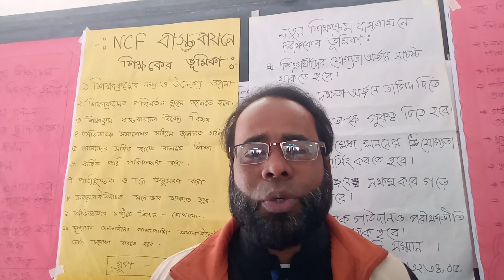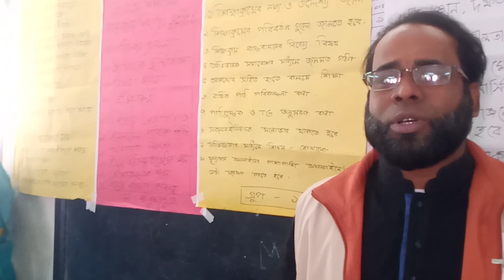কার কাছে গেলে যে আমি পাব এতটুকু ঠাই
ইমাম উদ্দিন আখন্দ
সিনিয়র শিক্ষক, দীর্ঘভূমি বঙ্গবন্ধু উচ্চ বিদ্যালয়,
ব্রাক্ষ্মনপারা